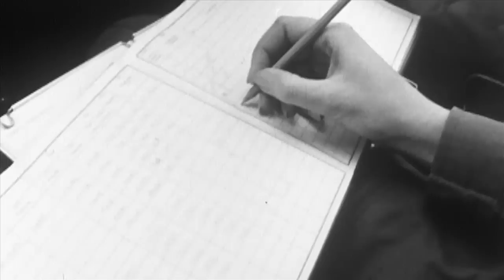Widerøe 75års jubileum del 2